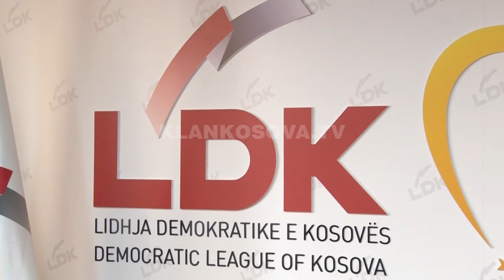Samiti i Parisit, opozita refuzon Haradinajn - 09.05.2019 - Klan Kosova